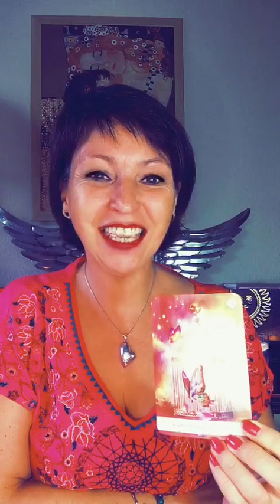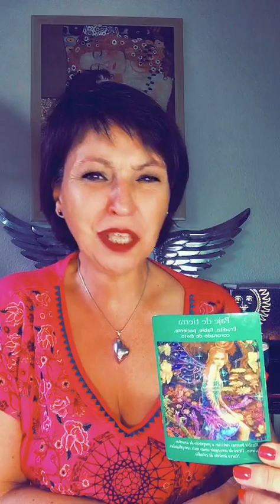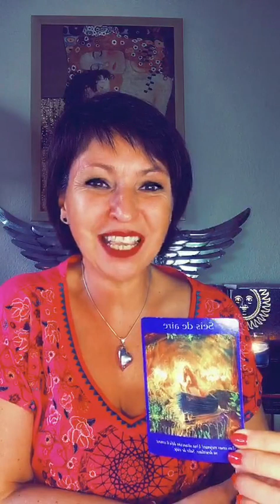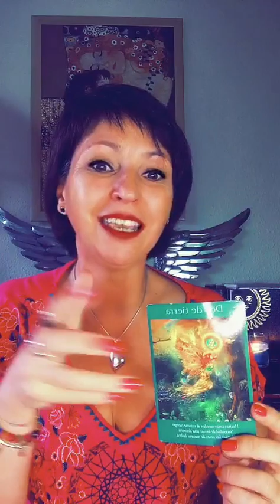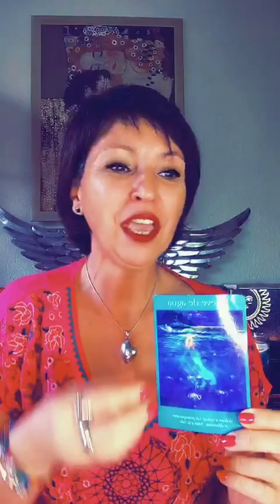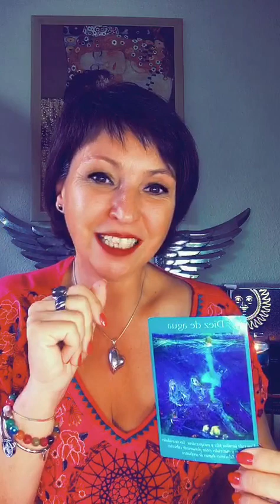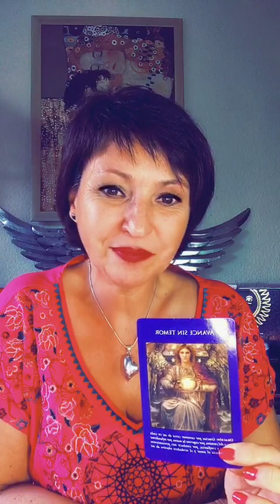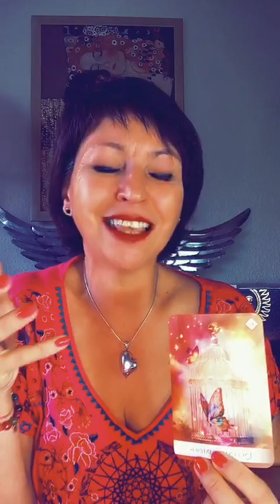HOROSCOPOS Y ORACULOS.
Live de TikTok 6/10/23 HOROSCOPOS Y ORACULOS.